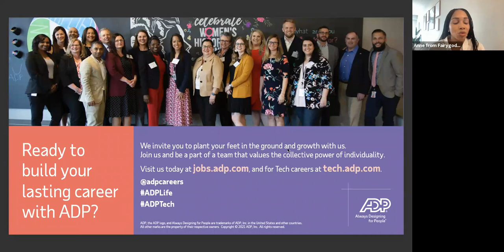Say 'Goodbye' to Job-hopping: Build a Lasting Career at ADP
ADP leaders discussed how to build a lasting career at the company. Panelists discussed how ADP’s ongoing career development opportunities can benefit you and help you successfully grow your career as an ADP'er. You'll hear directly from employees about how they've built successful careers at ADP.

Attendees will learn:

- About ADP's inclusive and supportive culture.

- What a career at ADP really looks like and how you can excel within the company.

- How to take advantage of different career opportunities and initiatives at ADP including mentorship, networking, and more.